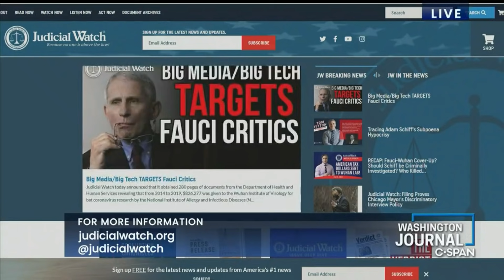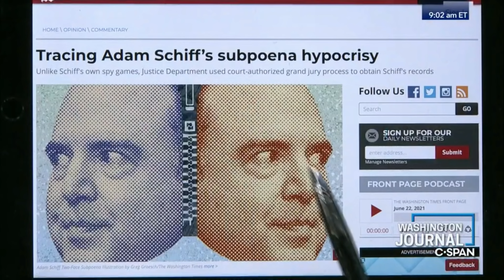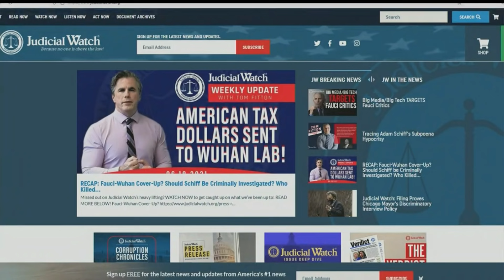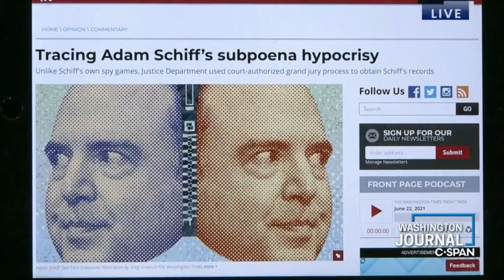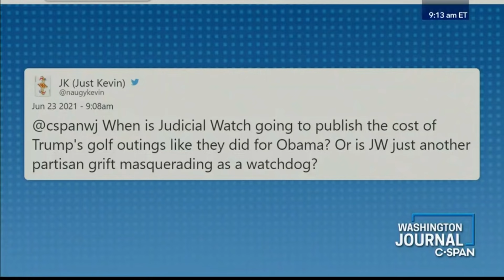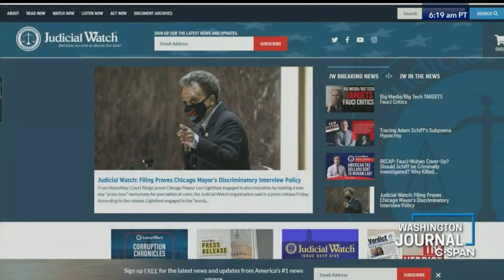Fitton on CSPAN: Adam Schiff Claims Congress Can Issue Secret Subpoenas against Americans!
Judicial Watch President Tom Fitton appeared on CSPAN's "Washington Journal" to discuss Rep. Adam Schiff's potential violation of law and whether he abused his power to secretly subpoena and then publish the private phone records of innocent Americans.

We have joined Parler and Rumble! Follow us @JudicialWatch to stay updated on the latest news from Judicial Watch--